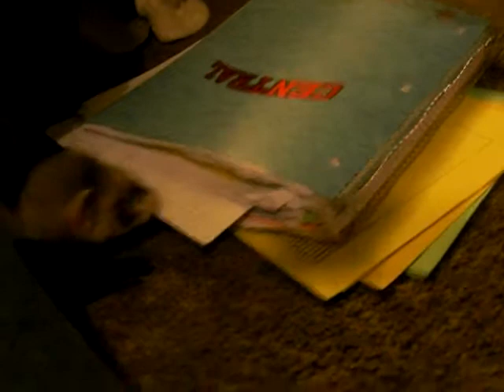My Ferret Tigger as a baby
This is my ferret tigger playing around with me